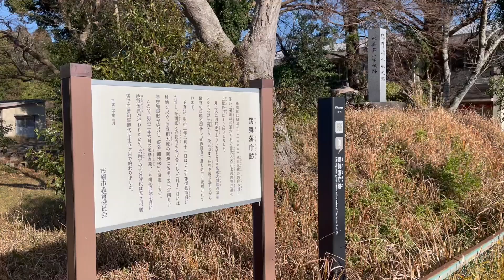【肥前ことば】 鶴舞城・鶴舞藩庁（上総国）【明治に成立した藩】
明治に成立した藩です。
遺構はほぼ失われていますが、説明板や石碑が設置されています。

【参考文献】
[1] 日本城郭体系 第6巻 千葉・神奈川、新人物往来社、昭和五十五